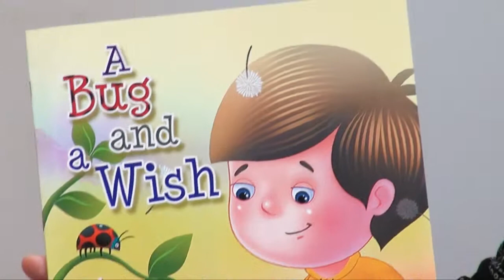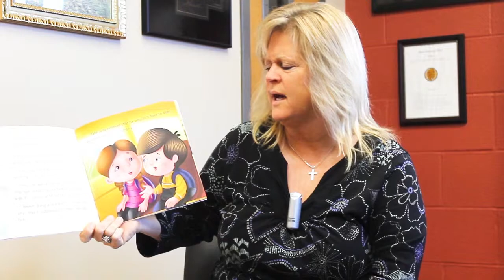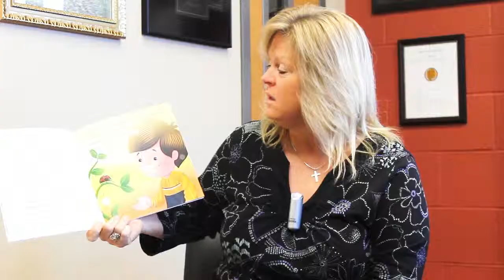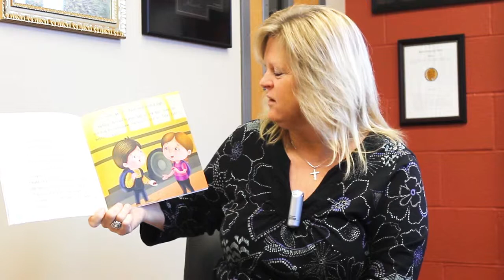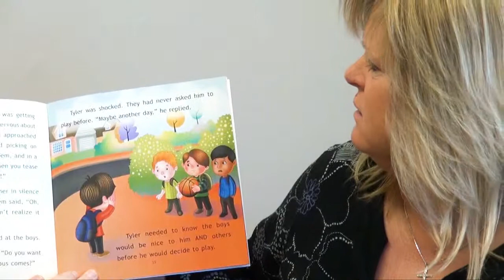Rogers Counselor Reads Story